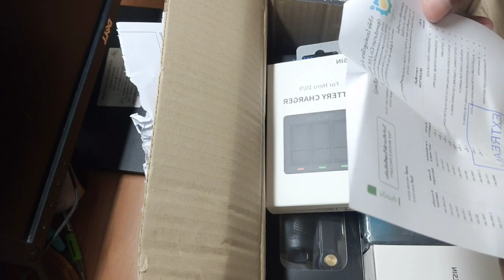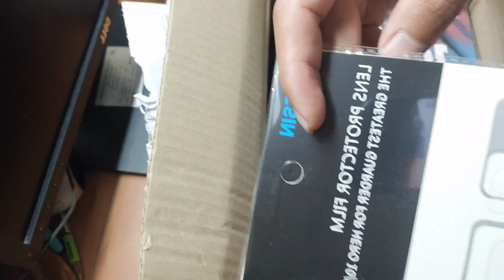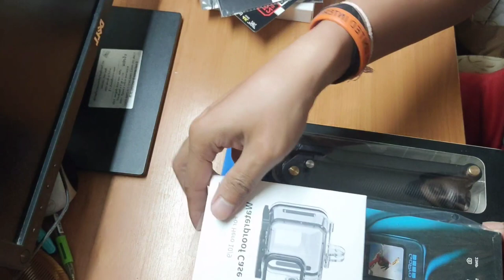รีวิวกล้อง Gopro Hero 10 Black ท้ายที่สุดในสามโลก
GoproHero10Black พรชัยตะกร้ออินดี้ ท่องเที่ยว ฝากกดติดตาม แค่แชร์ก็เท่ากับสนับสนุนเราแล้ว ขอบคุณครับ ติดตามเรื่องราวดีๆ ความคิดดีๆ คลิปใหม่ๆ
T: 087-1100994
^^ ยินดีที่ได้รู้จักนะครับผม ^^